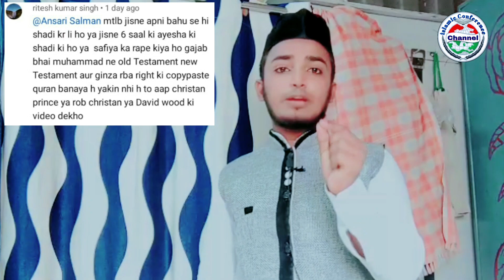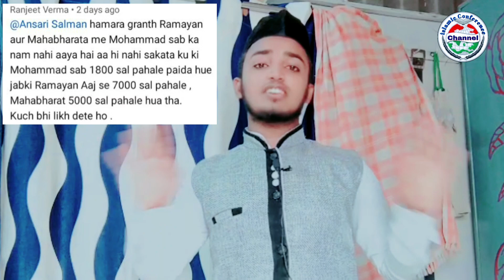Reaction Video | Ek Non-Muslim Ke Gande Comments Ka Jawab By Hafiz Mohammad Aasif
┄┄┅┅✪❂✵Welcome✵❂✪┅┅┄┄
Thanks for Visiting Islamic Conference : This Channel is an islamic channel. We create unique, educational & Knowledgeable content about every aspect of life relating to Islam.

at anytime 24×7.

Jazakallah for Visiting Islamic Conference.